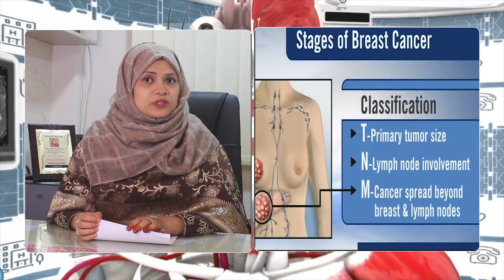Breast Cancer Signe & Symptoms || স্তন ক্যানসারের কারন ও লক্ষণ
Dr. Ali Nafisa
MBBS,FCPS
Trained on Oncoplastic Breast Surgery (UK & INDIA)
Oncoplastic Breast Surgeon
Assistant Professor, Department of Surgery
Anwer Khan Modern Medical College

Chamber
Anwer Khan Modern Breast Care Unit & Research Centre

Doctor Tv as like  Education And Information Chanal.Any new doctor learn here and  every body know"s  Doctors informations slike anesthetist,cardiologist,doctor,EMT,gynecologist,orthopaedist,occupati,SKIN,UROLOZI onal therapist,